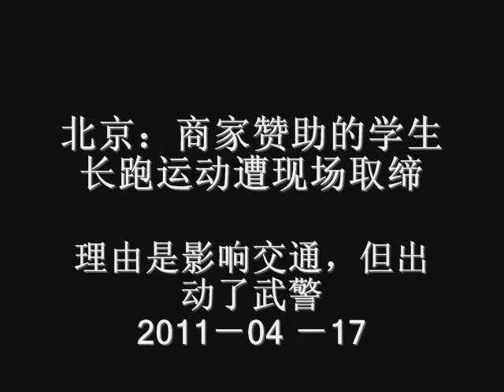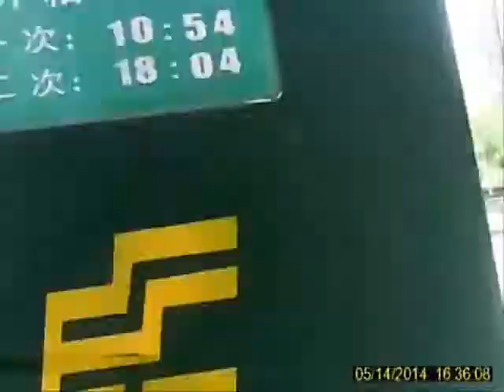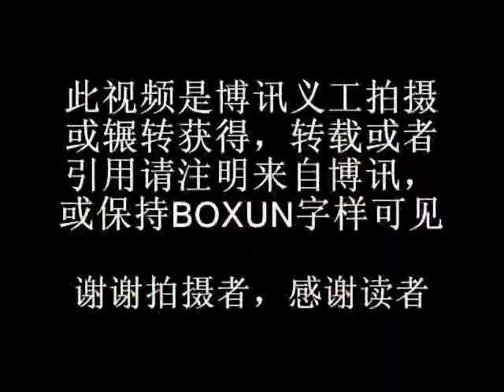北京：商家赞助的学生长跑运动遭现场取缔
学生被告知活动影响了交通，但视频画面看，有武警列队在现场，不像简单的维护交通。安利、李宁等公司赞助了此活动。周日是近期发起的茉莉花行动的敏感日期，北京大学生这么大规模的集体活动，显然会让当局紧张，尤其是长跑活动是跑跑、走走，有散步之嫌。